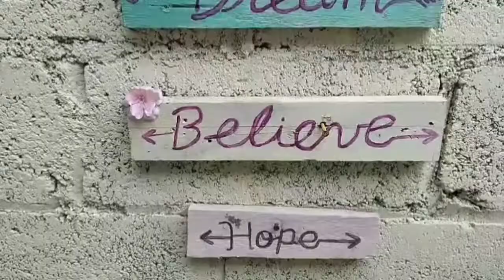Como decorar el patio reciclando|How to decorate the back yard recycling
Ideas para decorar el patio reciclando